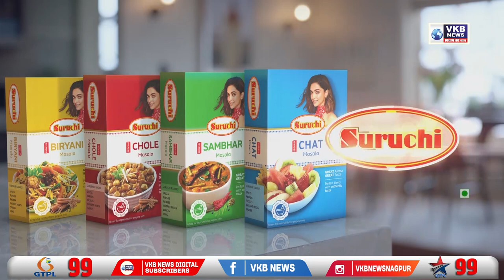आखिरकार पकड़ी गई मादा तेंदुआ